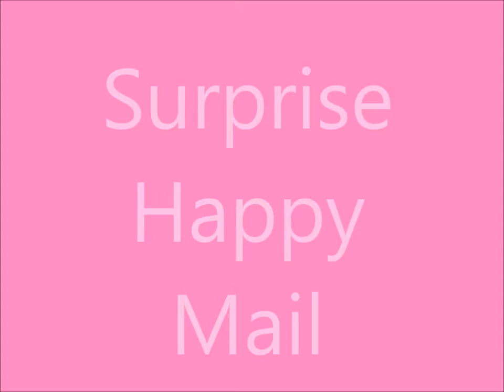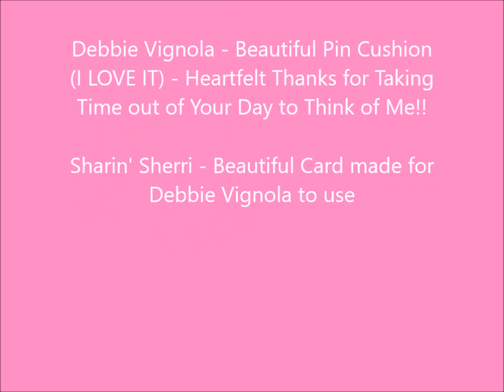V276_Beautiful Happy Mail Received Today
What an Absolutely Lovely Surprise I received today!!  Thank you SOOOOOO VERY MUCH, Debbie Vignola!  Huge Hugs and Much Love!!